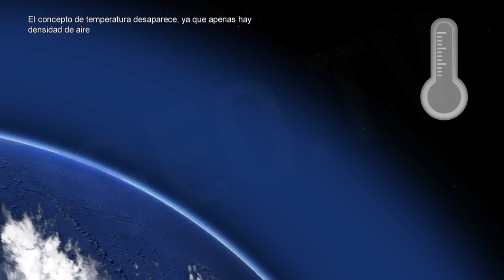Exosfera características / Exosphere main characteristics [IGEO.TV]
Esta región posee un alto contenido de polvo cósmico. Al llegar a la exosfera el concepto de temperatura desaparece, ya que apenas hay densidad de aire. Los satélites meteorilógicos de órbita polar se encuentran en esta capa de la atmósfera

This region has a high content of cosmic dust. When you reach the exosphere temperature concept disappears, because there there are little air density. The meteorological polar orbiting satellites are located in this layer of the atmosphere.